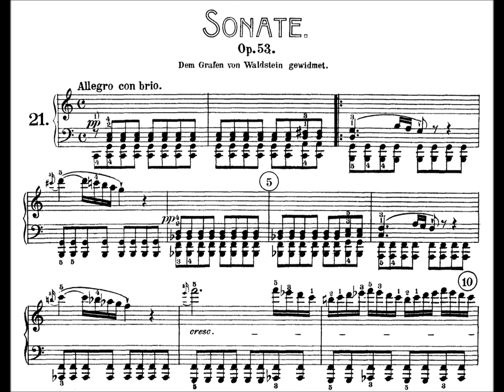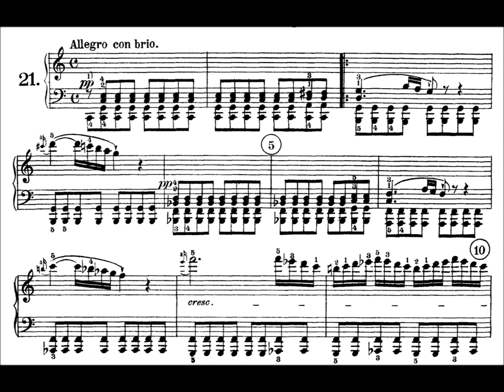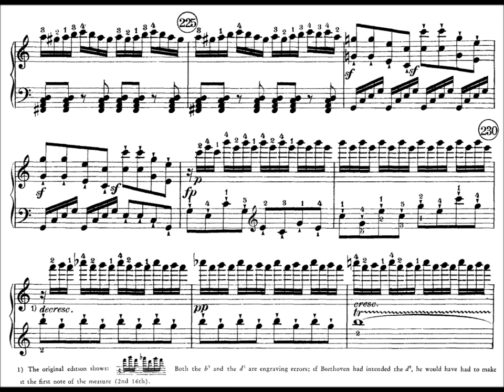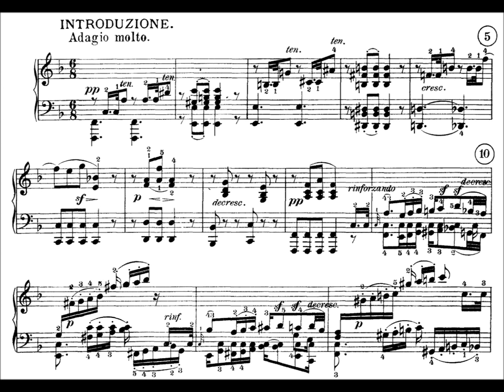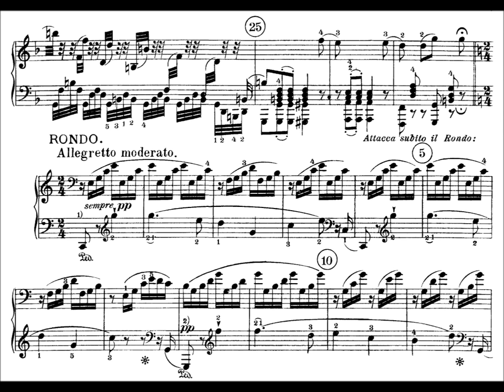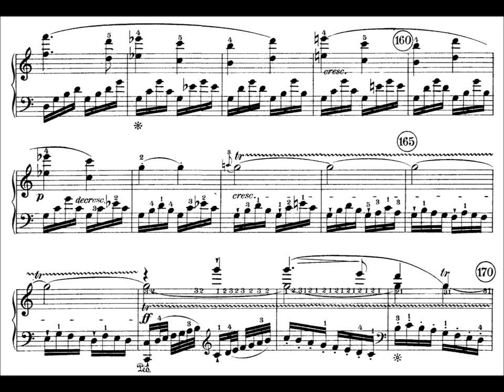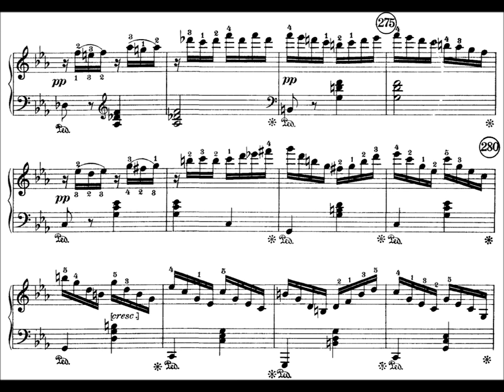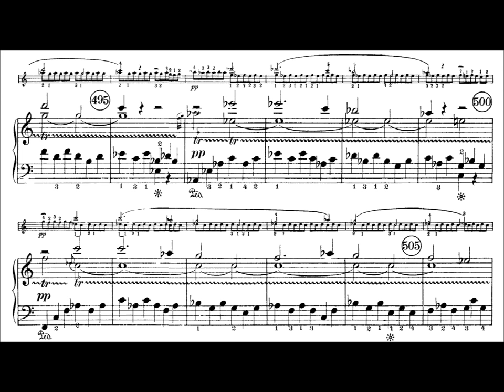Beethoven: Sonata No.21 in C Major, "Waldstein" (Pletnev)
This is one of Beethoven's most important works, often classed with the Appassionata and Les Aideux as one of the great sonatas of his middle period. There is too much to say about the structural/harmonic innovations of this piece, but I suppose the most notable features about it are the extended modulation to the mediant (E major) in the first movement (the same modulation also features prominently in one of the most important late sonatas, the Hammerklavier), the linking of the first movement's 1st and 2nd themes via a 5-note falling motif, and the daring (not to say virtuosic) textures of the final rondo.

Movement I: 00:00
Movement II: 10:30
Movement III: 14:14*

Pletnev's performance is incredibly lively and buoyant -- check out the Rondo, where he thankfully avoids the overpedaling that even other great pianists end up doing (Beethoven's long sustained pedal marks, which ignore changes of harmony, were appropriate on the dry instruments of his time, but are clearly out of place on the modern grand, with its rich sonorities and lush sustaining pedal.) It's always nice to hear a performance of a Beethoven sonata that its not wearingly overserious, and is willing to pull on the structure a bit to emphasise "in-the-moment" textures (see 20:40) -- although by any measure this is a very serious performance of a very important part of the piano literature.